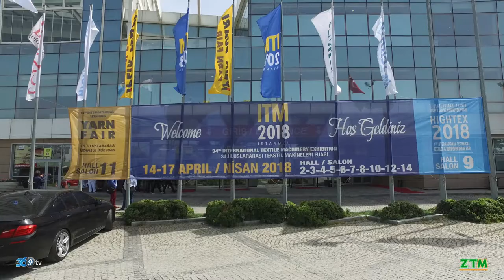Zümrüt (ZTM) - ITM 2018 Fuarı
Zümrüt Makina için Tüyap 2018 ITM Fuarında hazırlamış olduğumuz fuar tanıtım filmi.